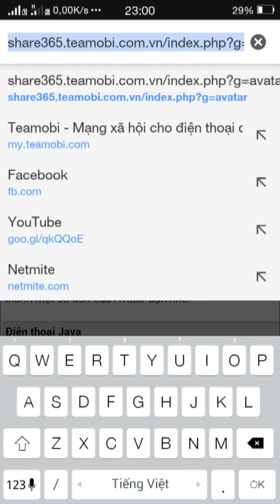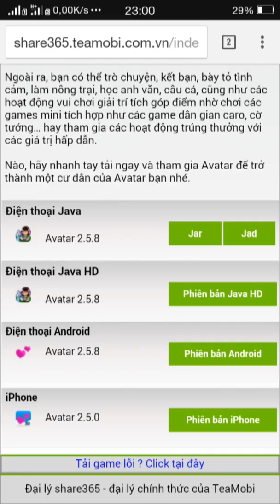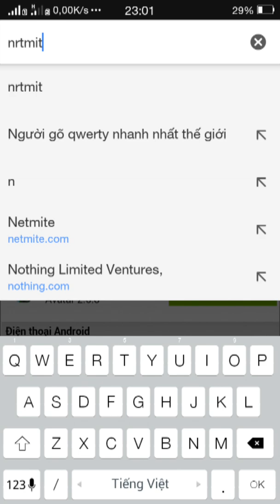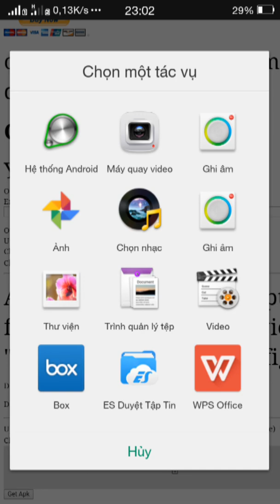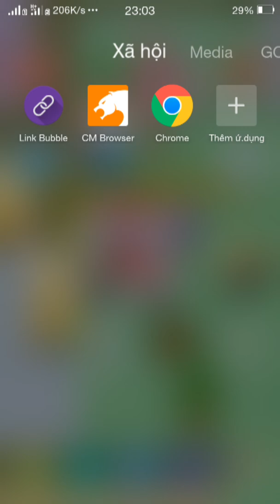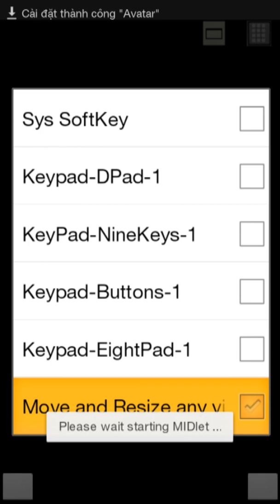[Avatar2D]Convert jar(Java) to Apk(Android)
Hướng dẫn convert file jar(Java) sang Apk(Android) trên điện thoại